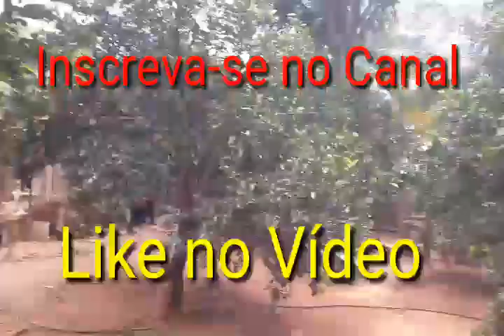De tudo um pouco em uma pequena chácara no Oeste da Bahia...